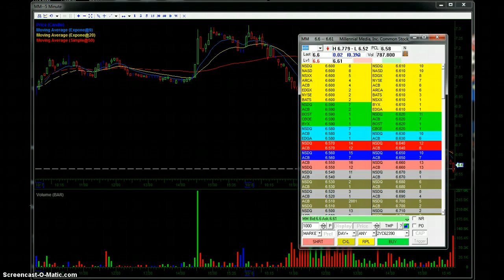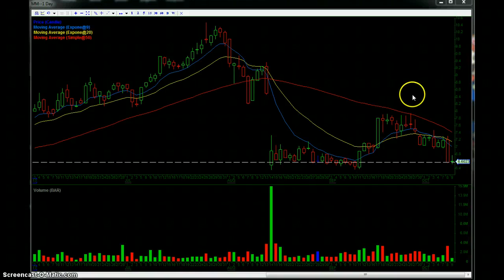How I Play A Newsletter Alert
The video is broken down into three parts: The Entry, The Stop, and Expectations.